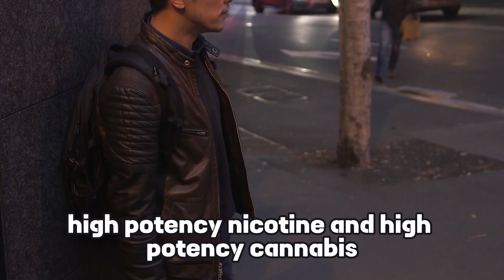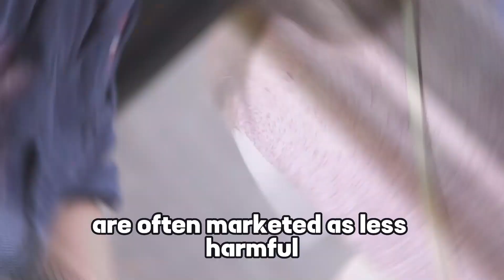The Dangers of Vaping | Andrew Huberman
In this video, we explore the dangers of vaping that go beyond the familiar risks associated with smoking. Andrew Huberman emphasizes the addictiveness of vaping, comparing it to mutagenic substances that can alter gene structures. Dr. Huberman reveals disruptions in egg health and serious endocrine issues linked to vaping.
Source: Chris Williamson | The Secret Tools To Hack Your Brain - Dr Andrew Huberman (4K) | Modern Wisdom 700

Health | Motivation | Self Improvement | Lifestyle Tips